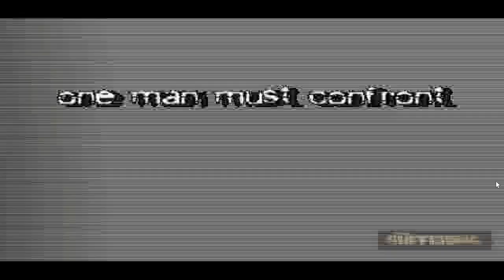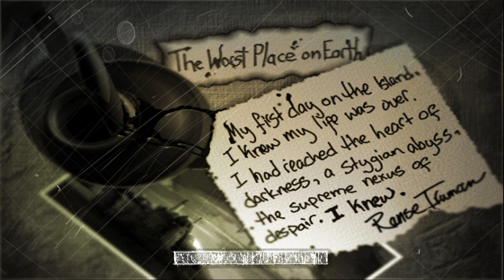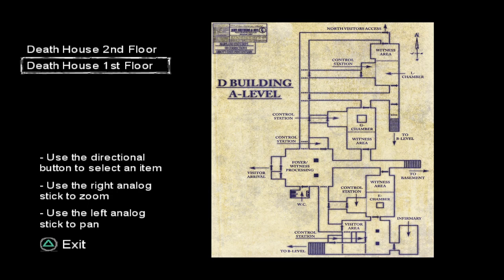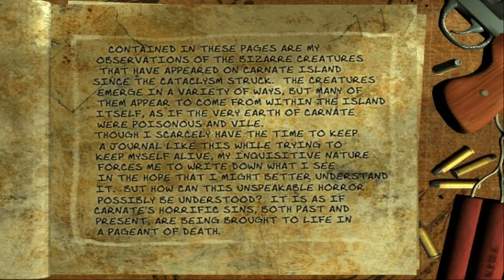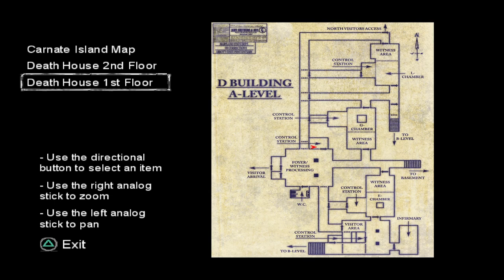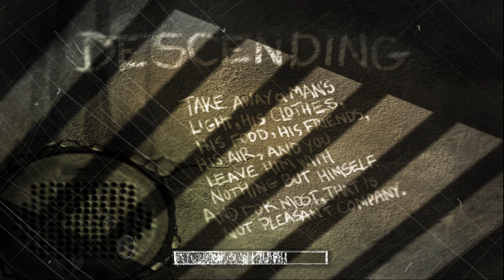The Suffering lets play Ep 1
Whats up everyone! here is a new game Ive been wanting to play again. Its an Old Classic Horror The Suffering!

Also checkout the Set of Playlists set up on the Channel! link is in the description below: